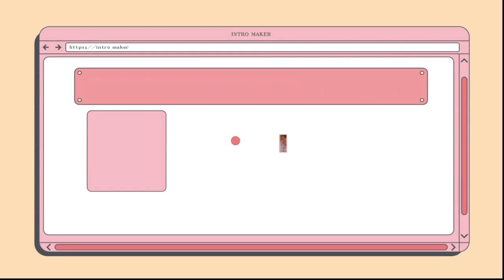Update from Kenna! + Tasting the New Dairy Queen Blizzard flavors! (Vlog #14 of 2024)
Hey KMCers,
Happy New Year and year 2 of Weekly vlogging! This is the 14th vlog of 2024! Enjoying our weekly vlogs?  Posting a New Vlog EVERY Tuesday! Let's get on with the Vlog! New Year New Clean is on my TikTok!